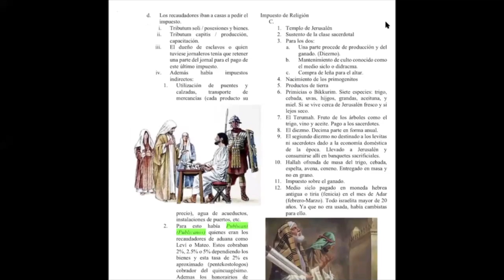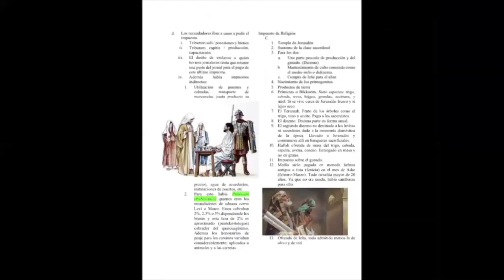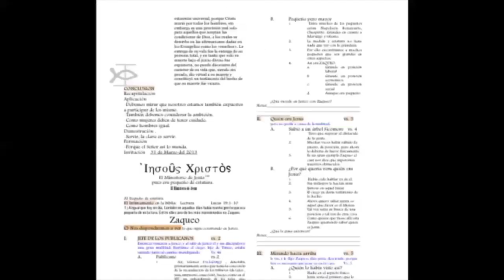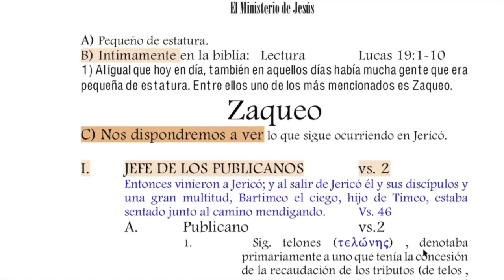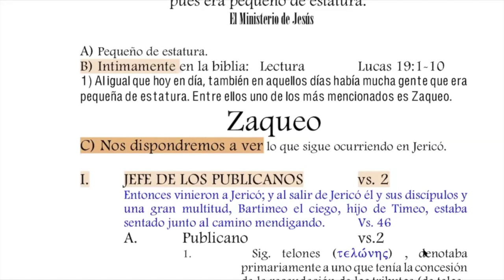Mirando Al Cielo